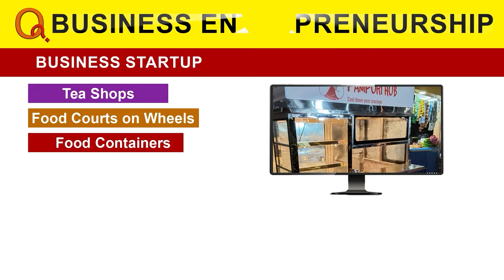మల్లన్న చేసిన మంచి పనులకు, పార్టీపై ఉన్న అభిమానంతో మల్లన్నను గెలిపించుకుంటాం | QnewsHD